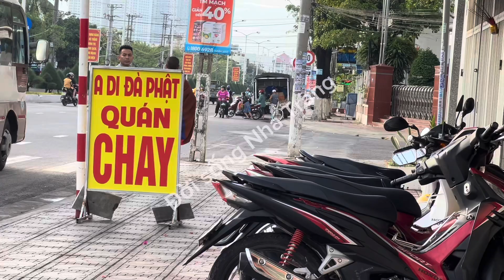Sư Minh Tánh đi khất thực sáng nay , sau cơn mưa lớn tối qua